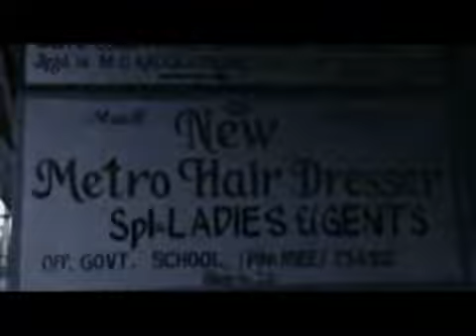VIRSE DE VARIS NU PART6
the story is about a sikh boy who is unaware of great history , culture and values of sikhi. suddenly one day he meets with an incident that changes his life. but after this change he is confronted with the cruel reality of the society..